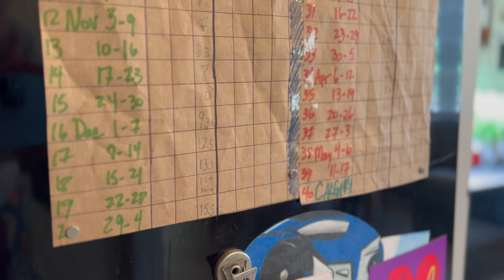Final Countdown to Training 2024-5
The summer is suddenly winding down, which means it's time to start up our next marathon training schedule. This is our last week off...next week we embark on our 40 weeks of running, races, and weekly training updates.